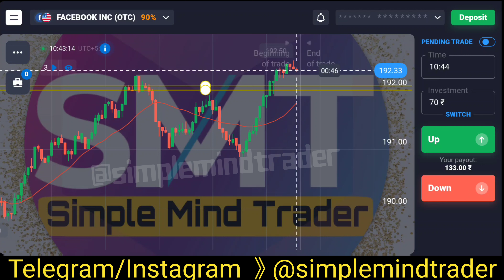Quotex 100$ To 1000$ Tournament | Quotex 50$ To 500$ Tournament | पहली बार 2 Tournament एक साथ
Or  Search In Telegram @simplemindtrader

     @simplemindtrade (search in telegram)

✅ All Trading Platform Joining Links ✅

❤️‍🔥Am Using All These Platform For Option Trading ❤️‍🔥 If You Want To Join These Platform Click The Platform Link & Create Account ❤️‍🔥

▬▬▬ 》Simple Mind Trader 《▬▬▬

About 》Simple Mind Trader Is A YouTube Channel, where you will find Binary And Forex Trading Systems, Trading Strategy And Trading Educational Guide videos,